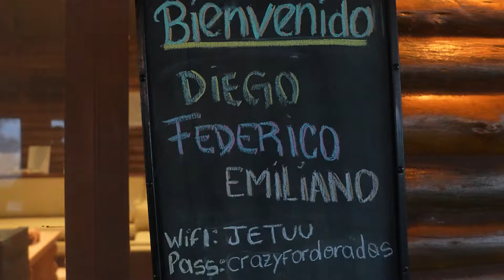Esteros del Isoró en imágenes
Una bellísima selección de imágenes capturadas por Emiliano Rossi durante nuestra visita a los Esteros del Isoró, en los primeros días de Agosto. Con base en Jetu’u Lodge y con la guía de Agustín "teté" Tettenborn de Set Fly Fishing, vivimos una experiencia extraordinaria.